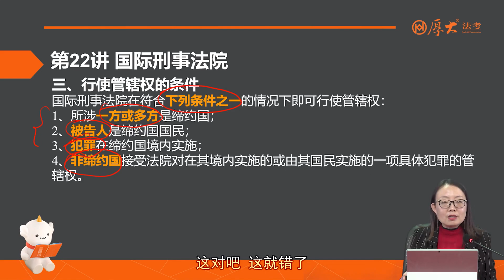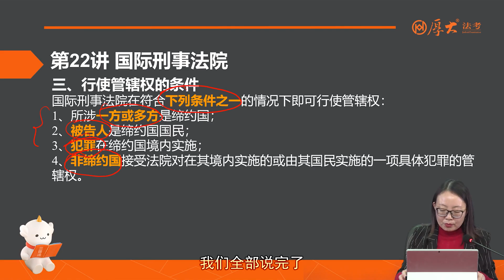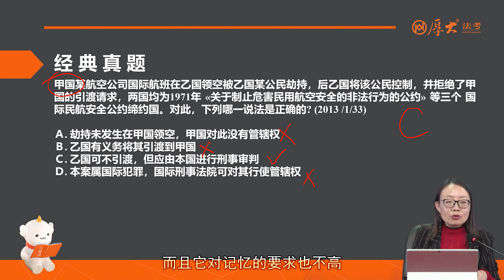22 第22讲 国际刑事法院